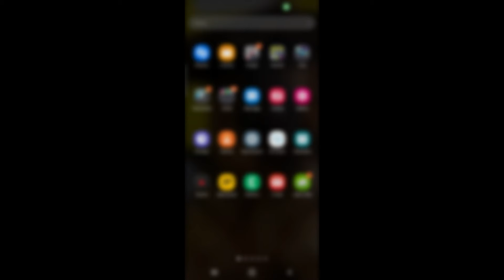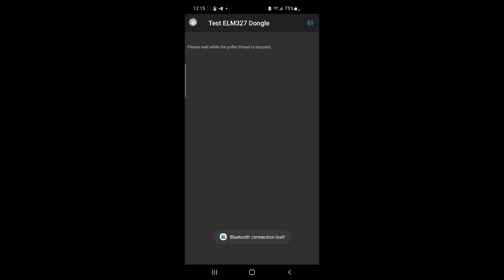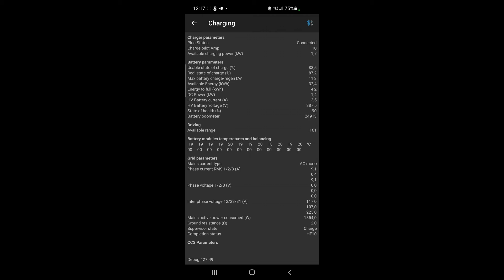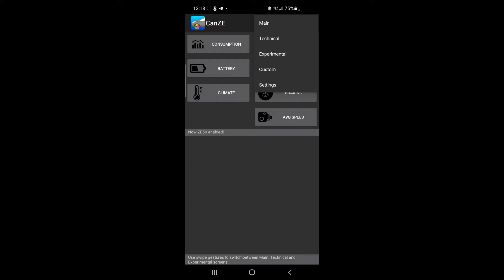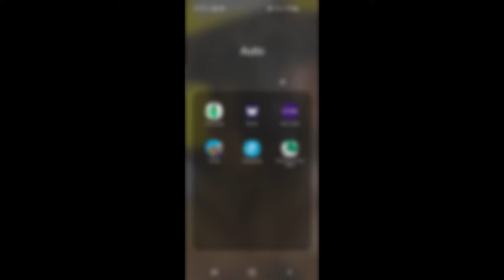Auto elettrica, degrado della batteria dopo 6 anni di vita